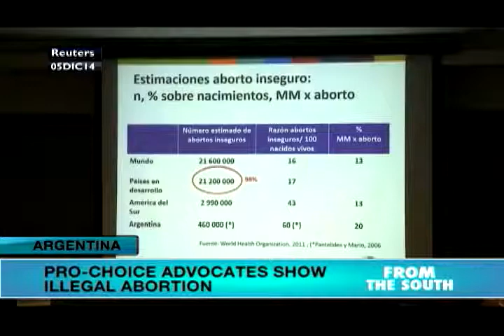Argentina: Pro-choice activists meet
Pro-choice activists held a conference in Buenos Aires to highlight the dangers of criminalizing abortion. Illegal abortions drive the procedure underground and women suffer as a result. Worldwide, 21 million abortions are performed annually, 98% in developing countries. Due to lack of resources and alternatives, poorer women suffer most from illegal abortions, conference participants explained. teleSUR